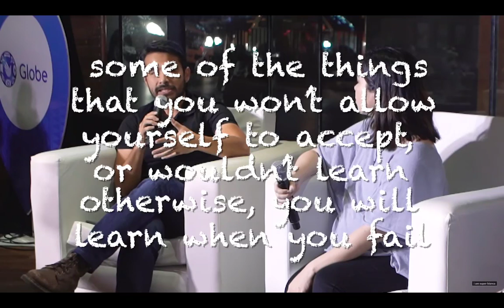RightPath Career Talk PaanoBaTo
Thanks to Paano Ba To Live! - Bianca Gonzalez - Intal